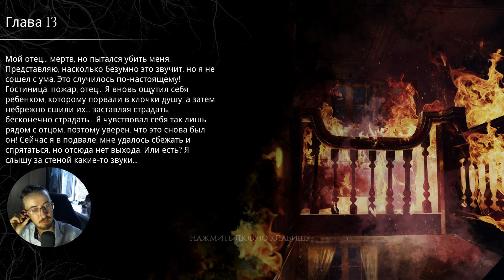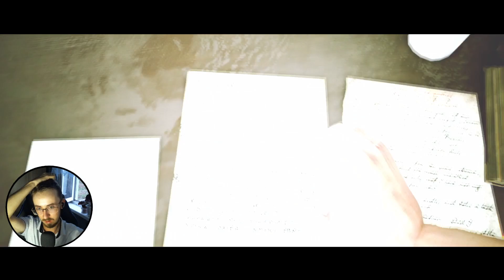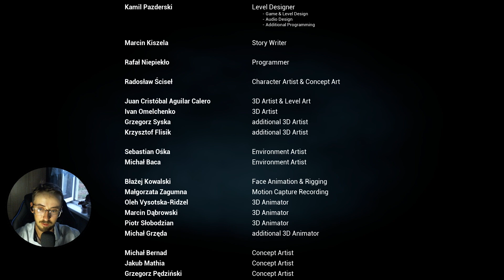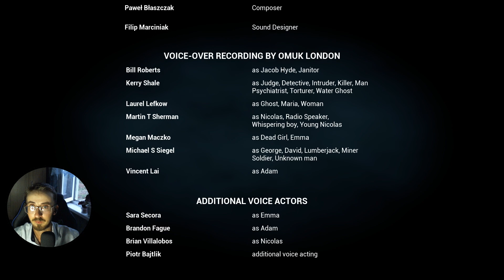The Beast Inside ► Добрый, злой Адам. Финал! #16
Вот и финал наконец. Мы долго шли к этому, но все же добрались. Какой же итог нас ждет, смотрите в выпуске.

🎶 Музыка в outro 🎶
- Chris Isaak - Wicked Game cover by Marie Digby